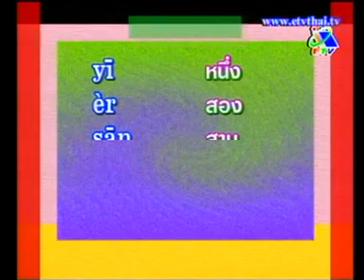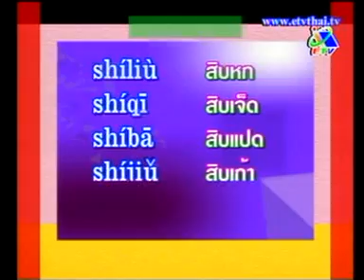สวัสดีภาษาจีน การซื้อของ การถามราคา Force8949